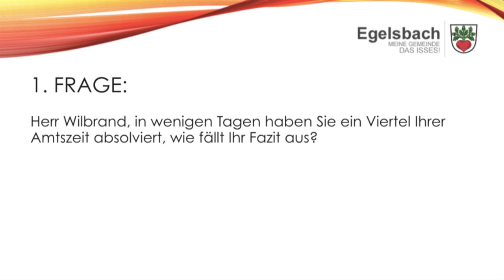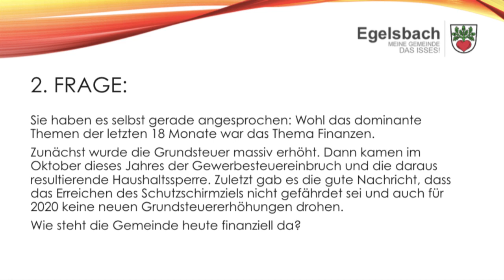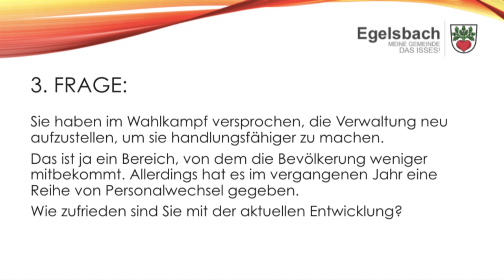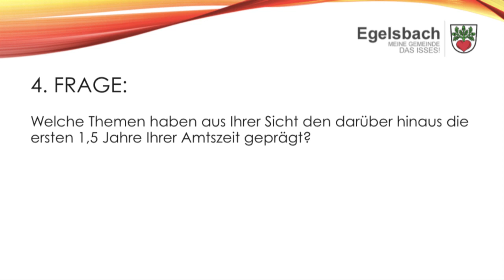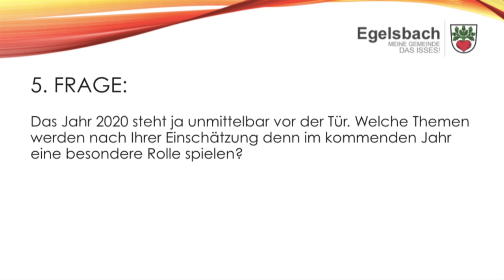Interview mit Bürgermeister Wilbrand 2019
Zum Jahresabschluss blickt Bürgermeister Wilbrand in einem Interview mit 5 Fragen auf die wichtigsten Ereignisse der letzten 1,5 Jahre zurück und gibt einen Ausblick für das neue Jahr.

Wir wünschen frohe Weihnachten, eine besinnliche Zeit zwischen den Jahren und einen guten Start ins neue Jahr.